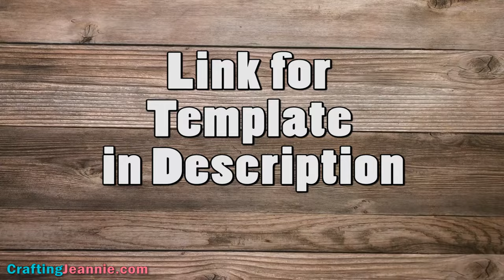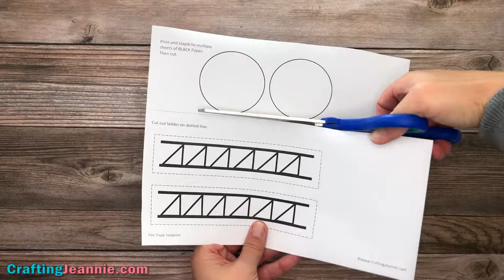Fire Truck Craft (Free Template)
Make this Fire Truck Craft with your preschoolers and toddlers. Use the Free Fire Truck Craft Template which makes this craft super easy and fun!

Make this Fire Engine craft with your kids, in a classroom, at daycare or at home.

for more craft videos!